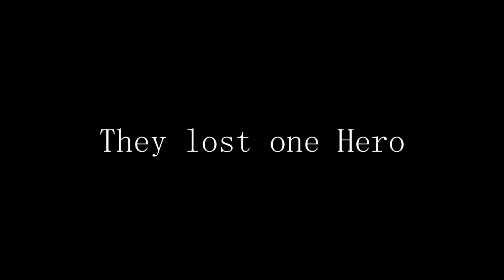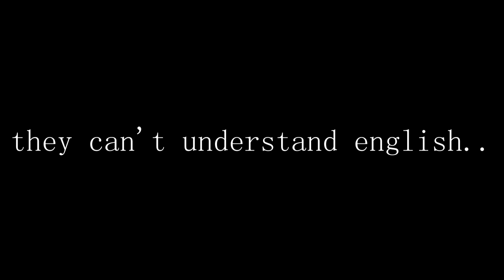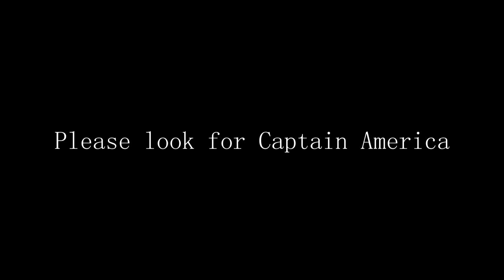Jonathan & Vanessa 2014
30th August 2014

wechat